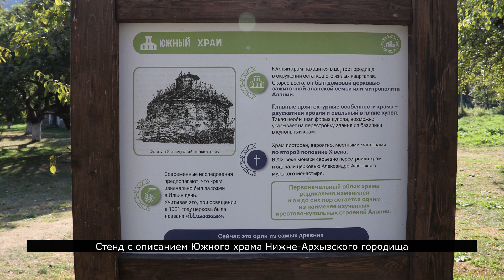Южный храм Х века Нижне-Архызского городища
Южный Зеленчукский храм — аланский храм последней трети Х — нач. XI в. Храм находится в центре Нижне-Архызского городища в окружении остатков его жилых кварталов и мог принадлежать усадьбе представителя знати. В конце XIX века храм был сильно перестроен и стал церковью Александро-Афонского монастыря. Вследствие перепланировки храм до сих остается одним из наименее изученных из всех крестово-купольных церквей Алании. Сведения о древней росписи храма отсутствуют, так как он был грубо расписан монахами в ходе реставрации XIX века.
The Southern Zelenchuk Temple is an Alanian temple of the last third of the 10th – early 11th centuries. The temple is located in the center of the Nizhne-Arkhyz settlement, surrounded by the remains of its residential quarters, and could have belonged to the estate of a representative of the nobility. At the end of the 19th century, the temple was heavily rebuilt and became the church of the Alexander-Athos Monastery. Due to the redevelopment, the temple remains one of the least studied of all the cross-domed churches in Alania. There is no information about the ancient painting of the temple, since it was roughly painted by monks during the restoration of the 19th century.